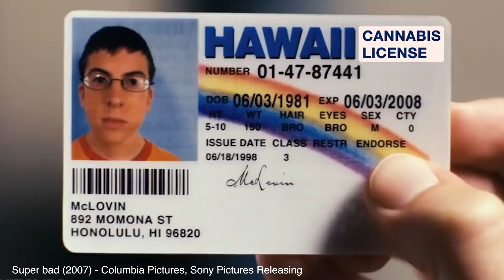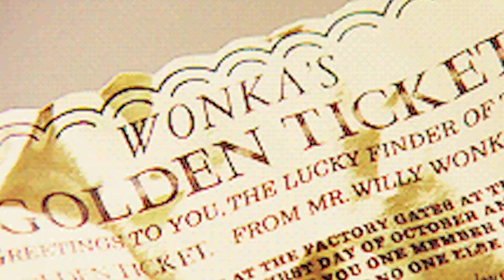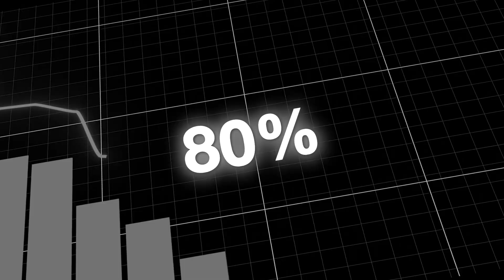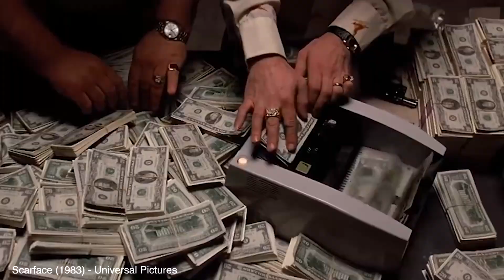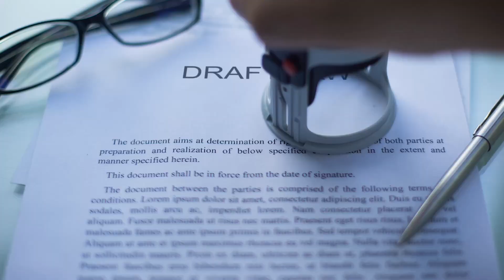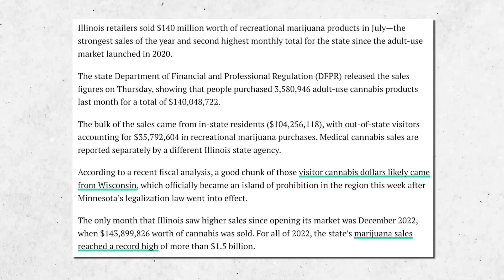How I Would Start A $860K CANNABIS Business | Explained by A Cannabis Lawyer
In this video, we dive deep into the exciting prospects of open cannabis business in 2024. Discover the potential, trends, and strategies to thrive in this evolving industry.

Get in touch with us:
🌱 We can help with your cannabis business. Here is our info.